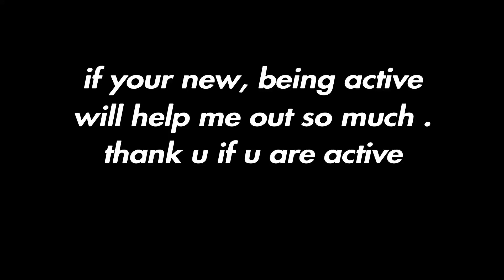Bag Boy 🎒 + Best 60FPS Console Settings For AIMBOT/Piece Control 🧩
the Best 60FPS Console Settings

fortnite settings
fortnite settings,
best aimbot linear settings,
console
best fortnite player
faze sway
R3 jump, aimbot controller settings, secruitt, secruit, dropz, razorx, krabbs,fayde, fakeifys, DL Damaged, Slite, paradominican, Xillity, Mxsir,, Ridin 🏄‍♂️ (Fortnite Montage), PS5 120FPS Highlights,
Get Back 💨 + Best 60FPS Linear Settings For Aimbot/Piece Control 🧩
How We Got 1st Again In The Bragging Rights Cup 🏆 (PS5)
Lingo 🗣 + BEST Linear Settings for AIMBOT/Piece Control 🧩
Love Me 💔 (16,000 Arena Points On 60FPS)
Walked In 🚪 + New Best 60FPS Controller Settings 🎮
Love Me 💔 + Best 60FPS Piece Control On Console 🧩